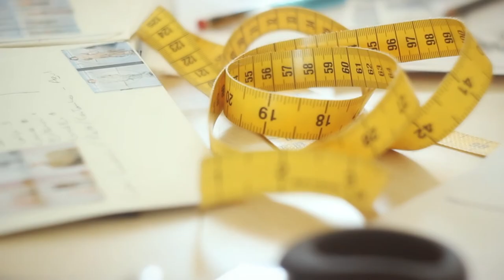César Ramos Director & Cinematographer Reel 2014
A showcase of most of the work I've done between 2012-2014, all directed and shot by me, mostly for promotional and music videos.